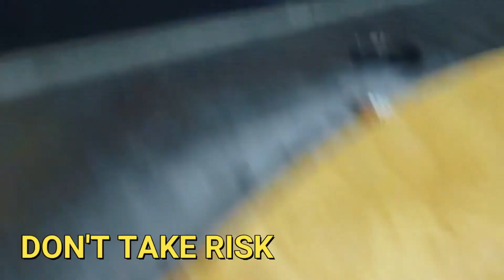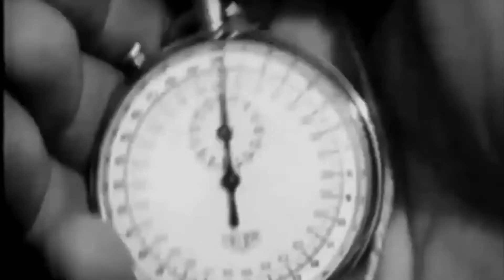15 Weirdest Motorsports Moments Of All Time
Here are the 15 weirdest motorsports moments of all time

Toward the beginning of the twentieth century ponies were at that point blurring and supplanted with burning engines. Large numbers of us would call our basic commitment to be observers at auto hustling games since we love the valiant drivers, vehicles, the sounds they make, and the furiousness that accompanies the opposition. Be that as it may, there are some dim days everybody wanted to think not to observe. In this video we take a gander at the 15 unluckiest minutes in races.